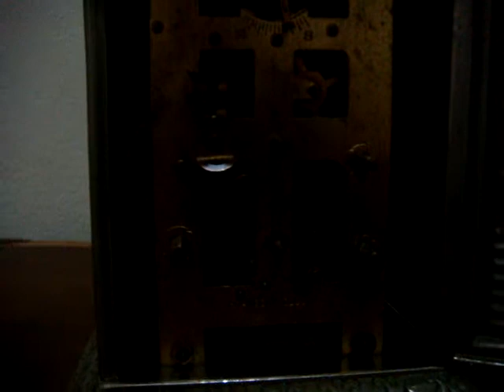ML 166052122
Video Migrado